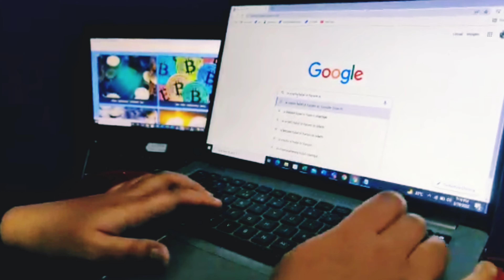How to increase provision and lifespan in Islam | Bitcoin or Kinship | Part 1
Islamic solution for increasing provision and lifespan. Most Authentic.

 وَسَلَّمَ مَنْ سَرَّهُ أَنْ يُبْسَطَ لَهُ فِي رِزْقِهِ أَوْ يُنْسَأَ لَهُ فِي أَثَرِهِ فَلْيَصِلْ رَحِمَهُ

2067 صحيح البخاري كتاب البيوع باب من أحب البسط في الرزق

2557 صحيح مسلم كتاب البر والصلة والآداب باب صلة الرحم

Anas ibn Malik reported: The Messenger of Allah, peace and blessings be upon him, said, “Whoever is pleased to have his provision expanded and his life span extended, let him keep good relations with his family.”

Grade: Muttafaqun Alayhi (authenticity agreed upon) according to Al-Bukhari and Muslim